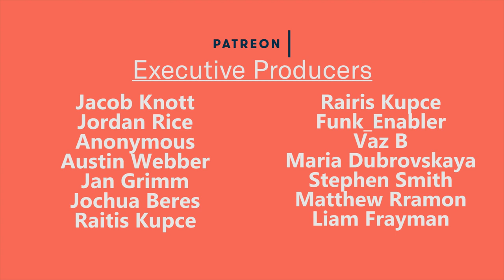New Uploads and Lucid Dreamer Memberships!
Well hello there everybody!

So today I am talking about two separate things that are happening to this channel.

1st: Uploads start October 22nd
2nd Lucid Dreamer Memberships are available.

Stephen Smith
Anonymous
Raitis Kupce
Liam Frayman
Matthew Ramon
Jan Grimm
Jacob Knott
Vaz B
Joschua Beres

Harry French
Maria Dubrovskaya
Austin Weber
Funk_Enabler
Jordan Rice

Maria H
Lee Mewell
NobleNitro
Fabian Saxo
Dionisos
Adam Whitelaw

Damon Gouin
Target Reference
Joel Nova
Perry Paolini
Elliot Gish
Lauren Hedges
Gabriel B
Untitled Proton
Mr Goose
Ben Drenski
Richard H
Rajiv Krishna
Jordan Davis
Bruno D
Andre
Amanda
Oliver Fawcett
Tom Grant